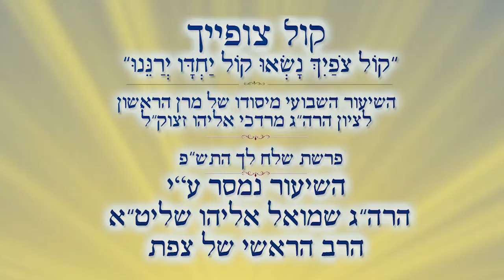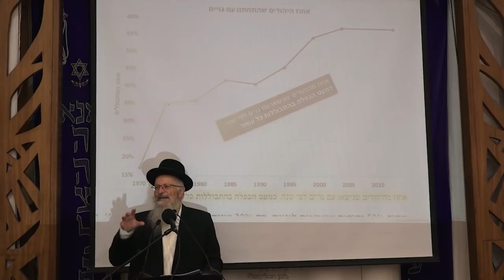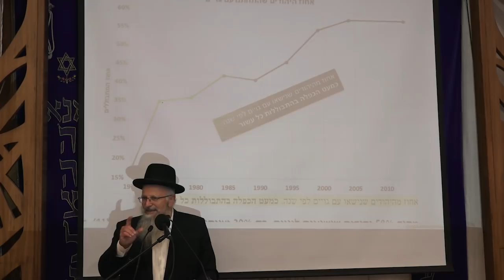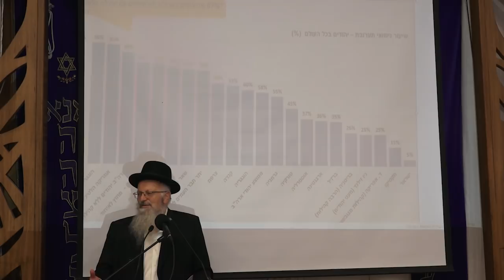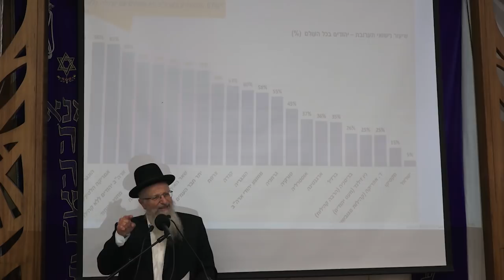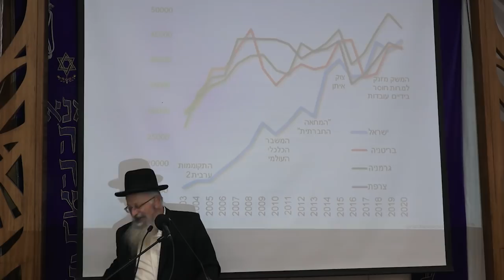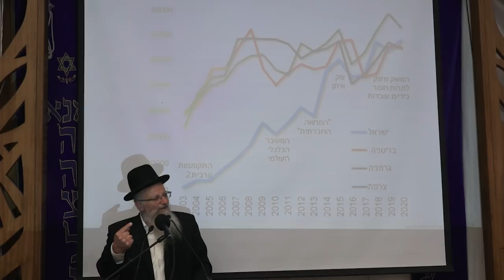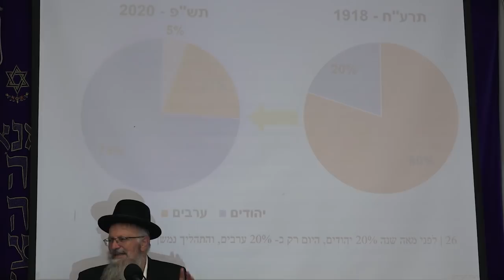טובה הארץ מאוד מאוד | הרב שמואל אליהו | קול צופיך | פרשת שלח לך התש"פ